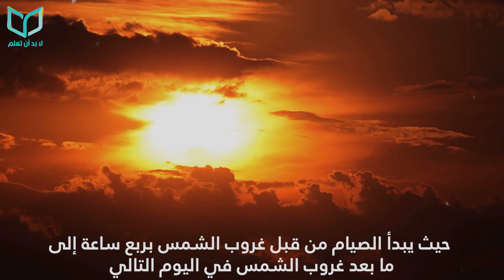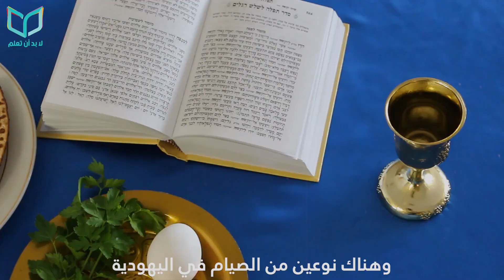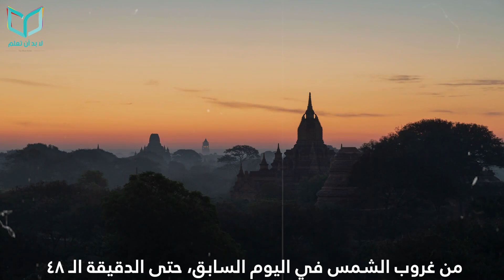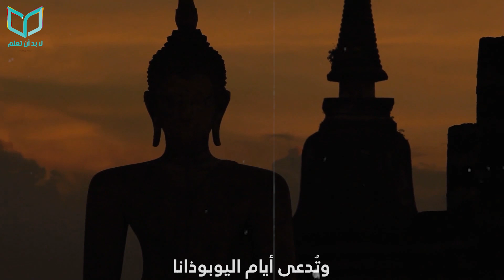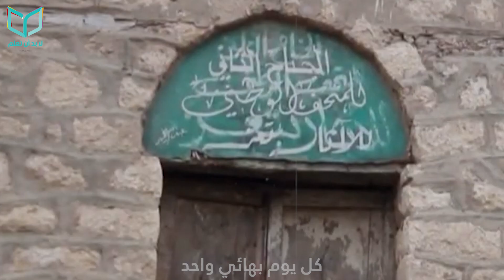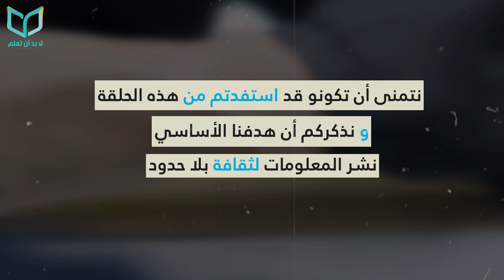مفهوم الصيام لدى الديانات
00:00​ مقدمة
00:0 7 الصوم  في الإسلام
00:44  الصوم في اليهودية
01:36 الصوم في المسيحية
2:39الصوم فى الهندوسية
03:21الصيام في السيخية
03:43الصيام في البوذية
04:24الصوم في اليانية
04:58الصيام في الصابئية
05:28الصيام في الديانة الأيزيدية
05:47الصوم في الديانة البهائية
سنتعرف في هذه الحلقة على طقوس الصوم في العديد من الديانات السماوية
1.الصوم  في الإسلام
الصوم في الإسلام هو عبادة يتفق المسلمون على اتباع نهج النبي في تحديد ماهيتها وأساسياتها، فهو بمعنى: الإمساك عن المفطرات من طلوع الفجر الثاني إلى غروب الشمس بنية»، كما أن صوم شهر رمضان من كل عام: فرض بإجماع المسلمين، وهو أحد أركان الإسلام الخمسة، وفضائله متعددة، ويشرع قيام لياليه، وخصوصاً العشر الأواخر منه، وفيه ليلة القدر.

2.الصوم في اليهودية
يصوم اليهود 6 أيام طوال العام  وتمتد فترة الصيام إلى 25 ساعة حيث يبدأ الصيام من قبل غروب الشمس بربع ساعة إلى ما بعد غروب الشمس في اليوم التالي. ويشبه الصيام في الإسلام بالامتناع عن الجنس والطعام والشراب وكل شيء من قول وفعل.
كما يحرم عليهم الاستحمام وانتعال الأحذية الجلدية أثناء الصيام.
وهناك نوعين من الصيام في اليهودية الصيام الفردي وهو صيام الفرد للتكفير عن خطيئة أو ذنب ارتكبه وصيام جماعي  كهزيمة في حرب أو أي كارثة عامة
 ويتم إعفاء الأطفال والمرضى من الصيام  .

3.الصوم في المسيحية
يقدس المسيحيون الصوم نتيجة اقترانه بحياة السيد المسيح ويعتبر الصيام في المسيحية أمراً شخصياً لا داعي للتظاهر أو الإفتخار به .
بعض الطوائف المسيحية يصومون الـ-40 يوماً التي تسبق عيد الفصح ويعتبر العيد الكبير لديهم
و  المسيحيين الذين يتبعون التقويم الشرقي يصومون 55 يوماً
يختلف الصيام  في المسيحية عن صوم المسلمين واليهود حيث يسمح للصائم بالطعام والشراب شرط الابتعاد عن المنتجات الحيوانية أما العلاقة الجنسية بين الزوجين لا تفسد الصيام .
 أما الكنيسة الإنجيلية فصيامها أشبه بصيام المسلمين ويكون بالانقطاع عن الطعام والشهوات.
وكما يمتنع المسيحيين عن  ممارسة أنشطة يحبونها في فترة الصيام .

4.الصوم فى الهندوسية
يتضمن الصيام الصارم لدى الهندوس، الانقطاع عن تناول الطعام والشراب من غروب الشمس في اليوم السابق، حتى الدقيقة الـ 48 بعد شروق الشمس في اليوم التالي، أي حوالي 36 ساعة، في حين يصوم البعض بتناول الطعام مرة واحدة على العشاء، ويصوم آخرون بالامتناع عن تناول أطعمة معينة، وخاصة المنتجات الحيوانية.
ويعني الصيام عندهم تهذيب النفس وتدريبها على الاستغناء عن المتع الدنيوية.

5.الصيام في السيخية

لا يعتبر الصيام فرضاً في ديانة السيخ، ويؤمن السيخ بالتقرب إلى الإله من خلال الصلاة والتأمل دون فرض الصيام على الجسد. وهو لا يعتبر صيام بقدر ما هو إسلوب حياة صحية  بالاعتدال في كمية الطعام.

6.الصيام في البوذية
يصوم البوذيون من شروق الشمس إلى غروبها في أربعة أيام من أيام الشهر "القمري"، وتُدعى أيام "اليوبوذانا"، وهي الأول والتاسع والخامس عشر والثاني والعشرين. ويشمل الصوم الامتناع عن الطعام وعن العمل إطلاقًا حتى عن إعداد الطعام، لذلك يقومون بإعداد طعام الإفطار مسبقًا قبل شروق الشمس لتناوله بعد غروب الشمس.فالصحة تكمن في الاعتدال والوسطية في الطعام,  و الصحة  الجيدة تساعد على التأمل.

7.الصوم في اليانية
يتجنب أتباع الديانة تناول الطعام بعد غروب الشمس، التزاماً بقسم المعلمين راتري-بهوجان-تايغا-فراتا. ويلتزم الرهبان بقسم أكثر صرامة من خلال تناول الطعام مرة واحدة فقط في اليوم.
 ومنهم يمارسون الصوم بطريقة جنونية فيصومون عن الطعام والشراب رغبةً في تطهير النفس  وايمانا بتناسخ الأرواح.

8.الصيام في الصابئية
يعتبر الصوم عند الصابئة من أفضل الأعمال. ويقسم الصوم عند هؤلاء إلى قسمين: الصوم الكبير أو ما يسمى بـ(صوم النفس) يسعى فيه الصائم للتقرب من الله ويمتنع عن المحرمات. والصوم الصغير أو ما يسمى بالإمساكات الدنيوية.
عددها 36 يوماً موزعة على أشهر السنة

9.الصيام في الديانة الأيزيدية
يعتبر الصيام مقدساً ويمارس أكثر من مرة خلال العام ويفضل الزيدين الصيام في الأيام التي يكتمل فيها البدر ويمتنعون من الشروق إلى الغروب عن الطعام والشراب .

10.الصوم في الديانة البهائية
يستمر الصوم البهائي من شروق الشمس حتى غروبها كل يوم بهائي واحد أي حسب التقويم البهائي.
يبدأ الصيام في الثاني من مارس من كل عام وينتهي في الاعتدال الربيعي، والذي يكون عادة في الحادي والعشرين من مارس.
ليس الغرض من الصوم أن يتألم الإنسان، ولكن بالامتناع عن الأكل والشرب، يكون على الأقل متحرراً جزئياً من قيود الجسد وقادراً على التركيز على الأشياء الروحية